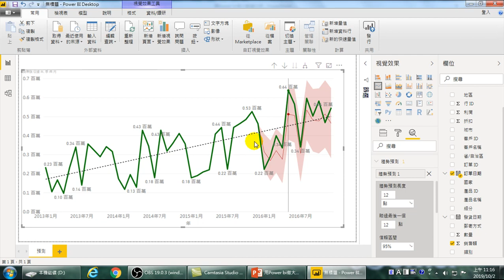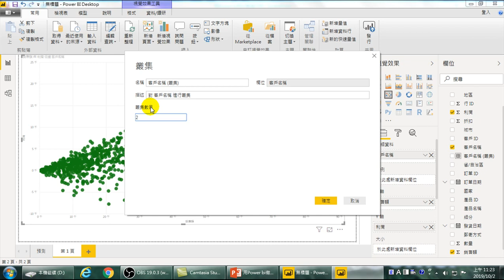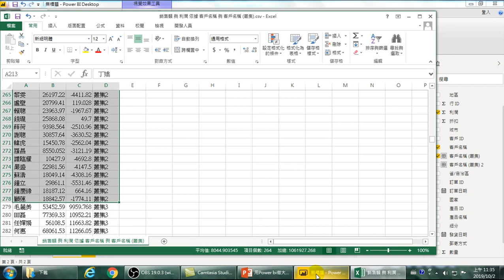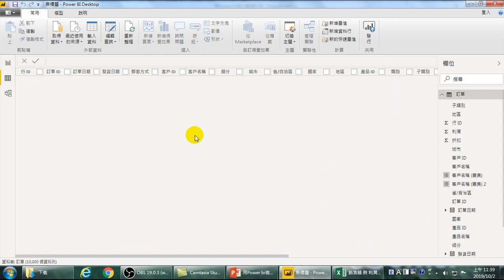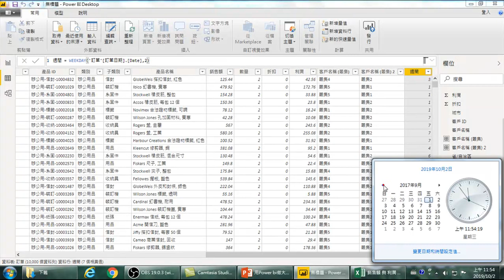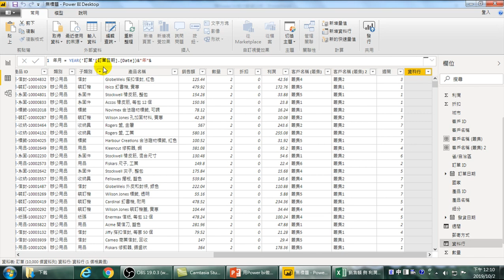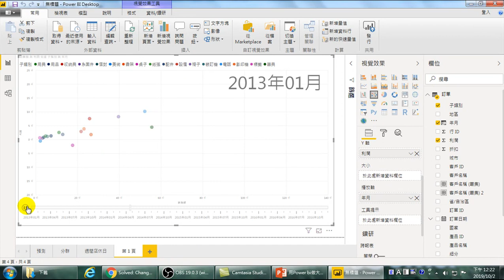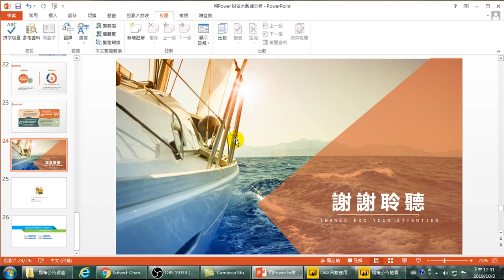20190926-大數據分析-08.移動平均趨勢預測.分群.DAX函數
趨勢線預測,移動平均趨勢預測,分群客戶,如何判斷分幾群最好,自動分群,移除分群,指定分群數,匯出檔案,DAX函數,Weekday 函數,日期階層,週的定義,週休日該定哪一天,年月階層,動態圖依年月階層顯示,Year函數,Month函數,Format函數,